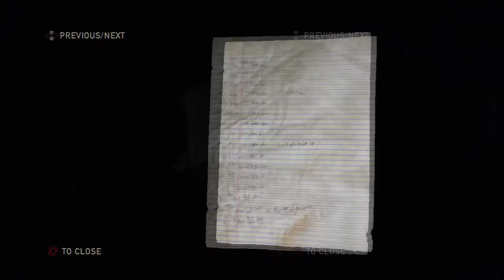The Last of Us (PS3) walkthrough - Lakeside Resort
Chapter 8 from The Last of Us on PS3.